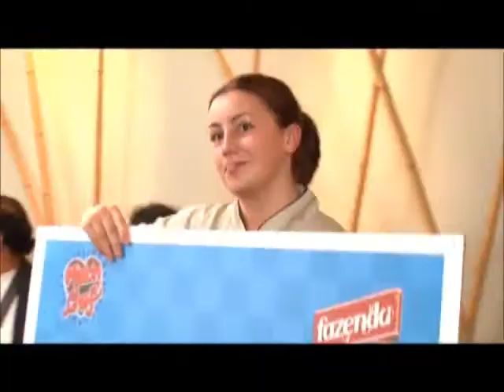Todo lo que vemos - 108 - Televidentes - Brayan Daza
¿Cómo son las convocatorias para participar en Misión Chef? Pregunta nuestro televidente  Brayan Daza.